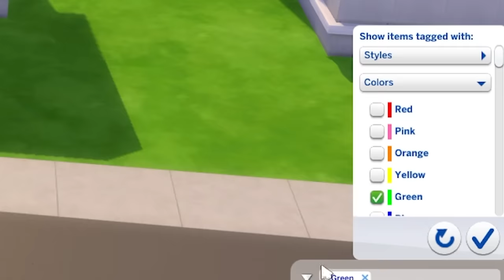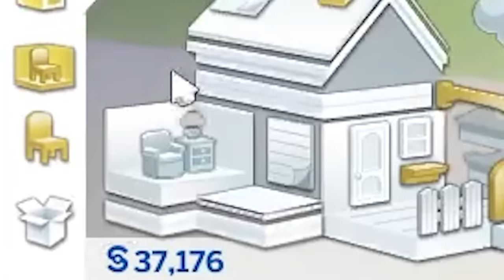decorating the same shell with a 20k, 50k and 100k budget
translations:
hen = hun